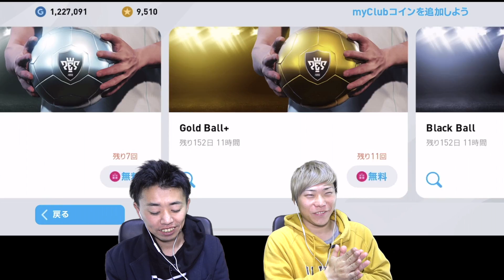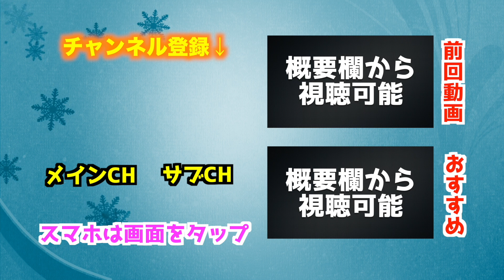【ウイイレアプリ2020】FPガチャ！クラブセレクション引いた結果！【バルセロナFC】【マンチェスターユナイテッド】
今回のクラブセレクションは、バルセロナとマンチェスターUがきましたので引いてみました！

【バルセロナFC獲得選手一覧】
リオネルメッシRWG　総合値:99
ブスケツDMF　総合値:96
アントワーヌ・グリーズマンST　総合値:96
マルク・テア・シュテーゲンGK　総合値:95
ジョルディ・アルバLSB　総合値:96
フレンキー・デ・ヨングCMF　総合値:97
クレモン・ラングレCB　総合値:95
ネウソン・セメドRSB　総合値:94

【マンチェスターU獲得選手一覧】
ダビド・デヘアGK　総合値:94
ハリー・マグワイアCB　総合値:95
ネマニャ・マティッチDMF　総合値:93
アントニ・マルシャルCF　総合値:96
ブルーノ・フェルナンデスOMF　総合値:95
マーカス・ラッシュフォードCF　総合値:95
アーロンワンビサカRSB　総合値:95
アンドレアスペレイラOMF　総合値:92